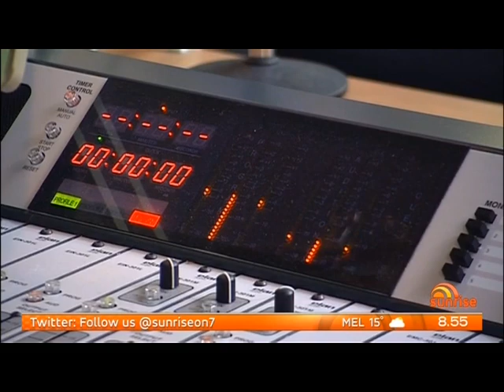Adam's Story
Adam's Story c/- Weekend Sunrise